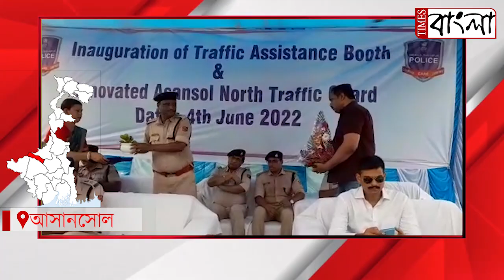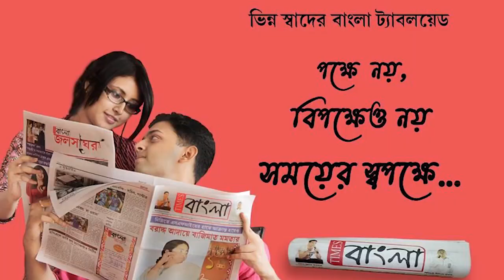আসানসোল নর্থ ট্রাফিক গার্ডের পক্ষ থেকে একটি ট্রাফিক অ্যাসিস্ট্যান্ট বুথের উদ্বোধন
আসানসোল নর্থ ট্রাফিক গার্ডের পক্ষ থেকে ১২ টি অটো ম্যানুয়েল সিগন্যাল পোস্ট, একটি ট্রাফিক চেক পোস্ট, একটি ট্রাফিক অ্যাসিস্ট্যান্ট বুথের উদ্বোধন